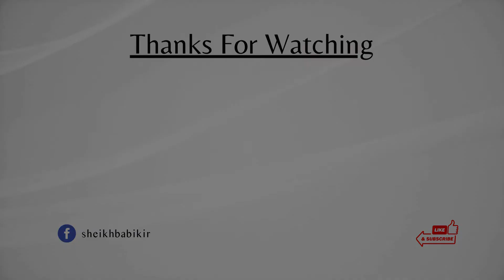The Awliya | Ep 1/3 | 07 Jan 2022 | Sheikh Babikir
In his 7 Jan 2022 Jummah Khutbah, Sheikh Babikir explains the significance of the Awliya.

[Jazakallahu Khair]